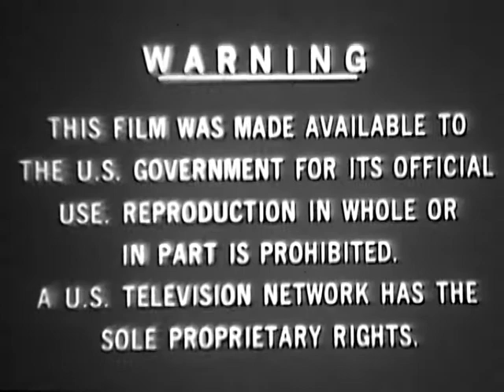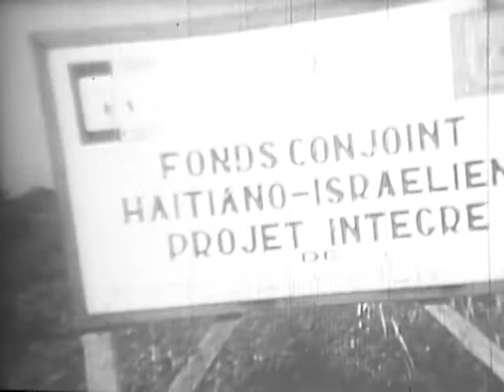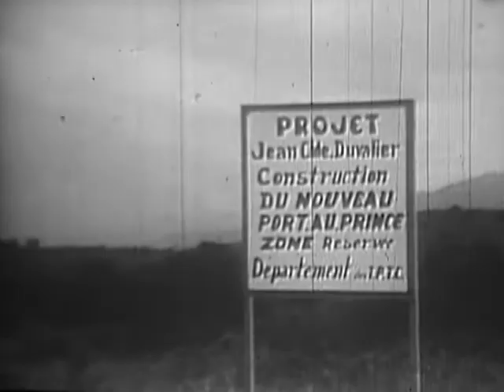Haiti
National Archives - Haiti - National Security Council. Central Intelligence Agency.  (09/18/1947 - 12/04/1981). - This film covers the economic improvement one year after Francois "Papa Doc" Duvalier left the Haitian government. - DVD Copied by IASL Scanner Jeremy Baron. - 1972 - ARC 650721 / LI 263.1992